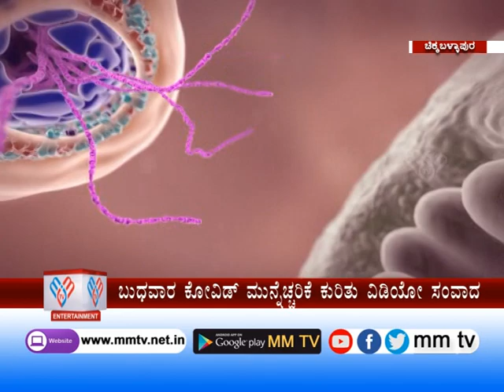ಕೋವಿಡ್ 4ನೇ ಅಲೆ ಕುರಿತು ವಿಡಿಯೋ ಸಂವಾದ | ಚಿಕ್ಕಬಳ್ಳಾಪುರ | MM TV-News 26-04-2022